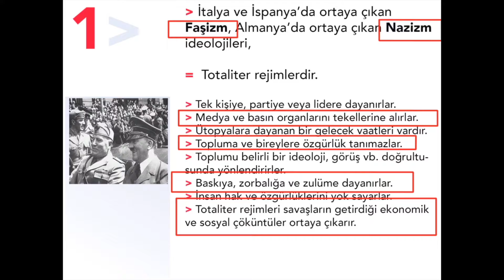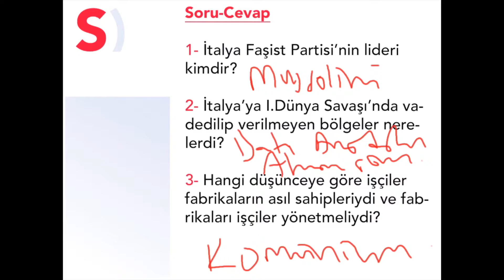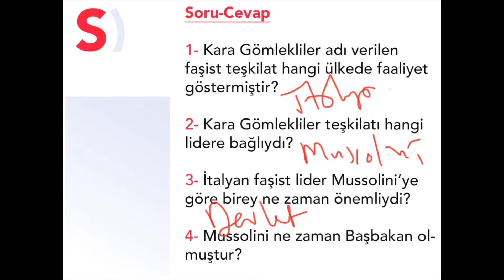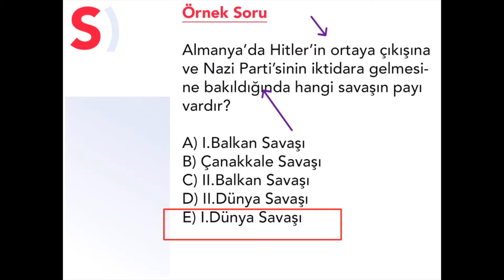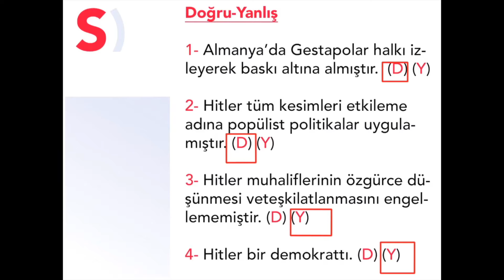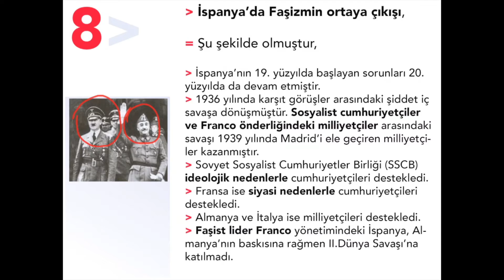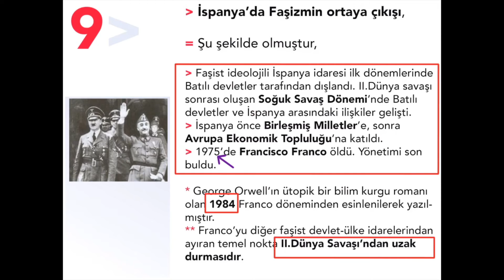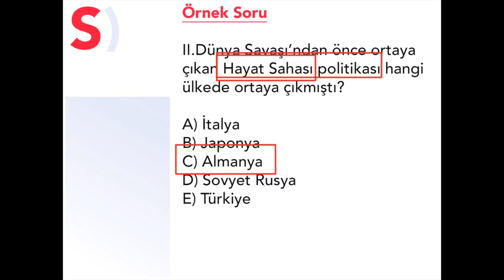20. Yüzyıl Başlarında Dünya V | 10 Saatte Çağdaş Türk ve Dünya Tarihi - Osman Kılık - AYT & KPSS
Bu video, AYT Tarih ve KPSS Tarih sınavlarına yönelik Çağdaş Türk ve Dünya Tarihi konu anlatımını içerir. 10 saatlik ÇTDT oynatma listesi, sınav hazırlığında önemli olan tüm konuları kapsamaktadır. Konuları baştan sona izleyerek ve ardından bol bol soru çözerek başarılı olabilirsiniz. İzlediğiniz konuyla ilgili MEB’in Çağdaş Türk ve Dünya Tarihi kitabındaki bölümleri okumanızı tavsiye ederim.